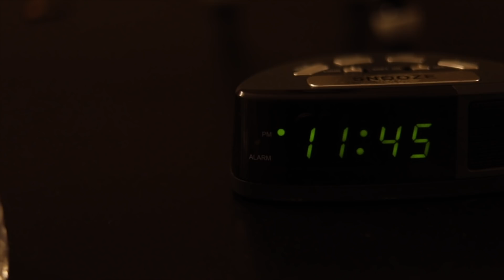BEST ADVICE IS TO QUIT???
Terrell: @terrellmallory
Terrance: @terrancemallory

Terrell: @twinndiesel
Terrance: @SpikeTeeJoint